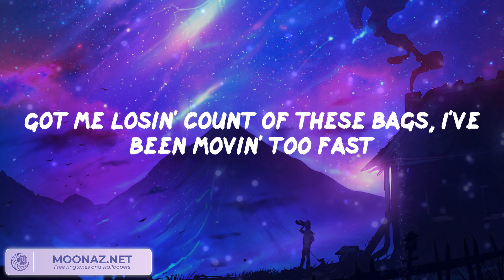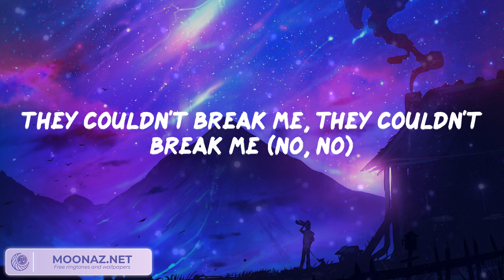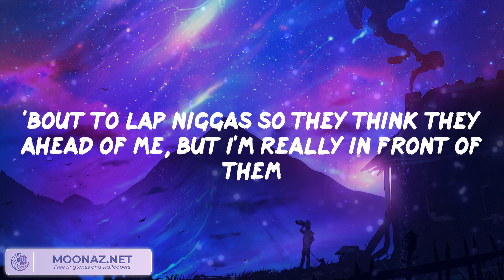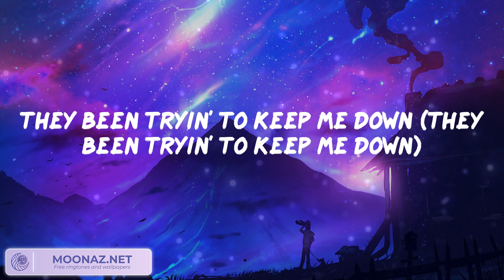Lil Durk - All My Life (Video Lyric) | Pillow Music